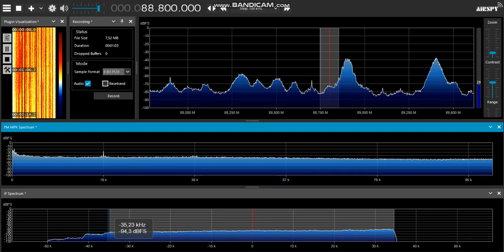Sporadic-E: BRF 1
Belgische Rundfunk via Sporadic-E
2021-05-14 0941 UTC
88.5 Liége 1140km
88.8 Malmédy 1104km